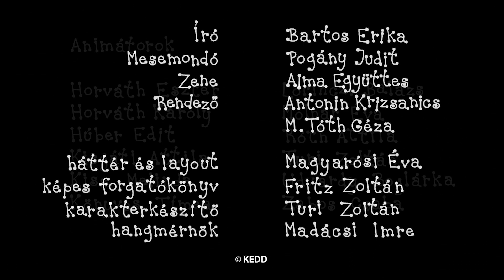Beris ir Dolita - 3 epizodai | #88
Beris ir Dolita kompiliacija:
Mažoji kamanė
Saulius čiuožia
Virtinukai

Parašė ir sukūrė: Erika Bartos
Režisierius: Antonin Krizsanics ir Géza M. Tóth
Muzika: Alma